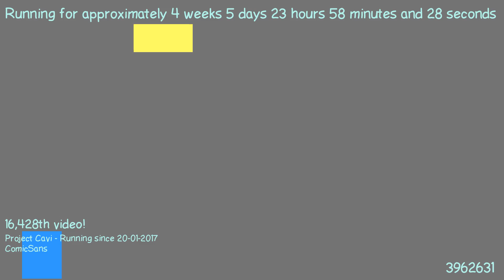1487887391 - Webdriver Cavi - H2